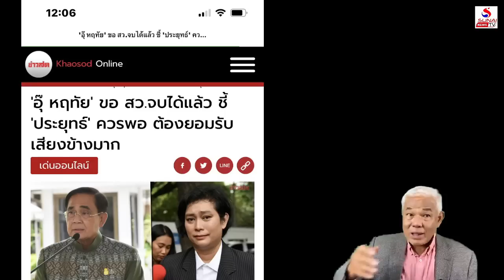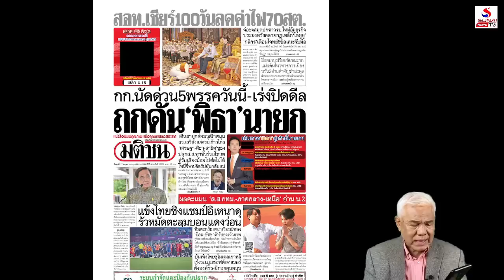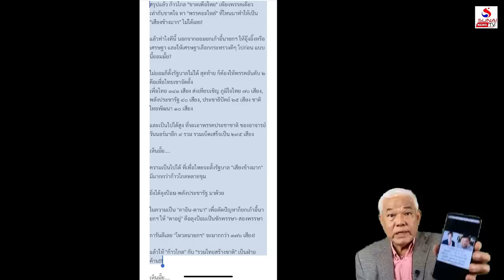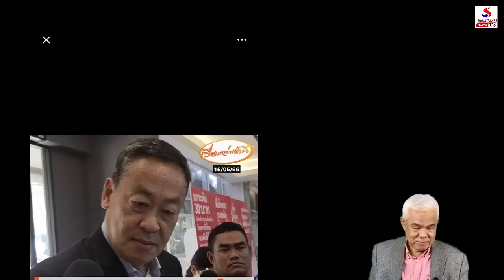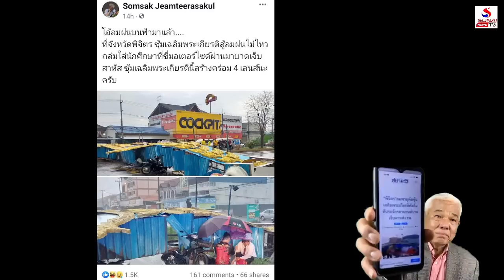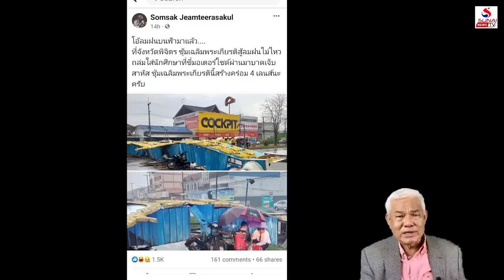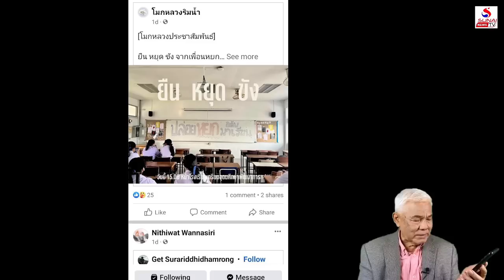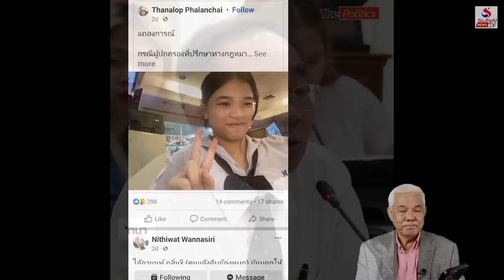112จับเด็กยัดคุกปลุกพลัง หลังนายกใหม่ต้องปล่อย / เกาะติดคิดทันข่าว ตอนที่ 3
เกาะติดคิดทันข่าว 18 พฤษภาคม 2566
ผลเลือกตั้งรวมพลังต้าน112, อุ๊งอิ๊งน้อมฟังปชช.,พิธากลาโหม